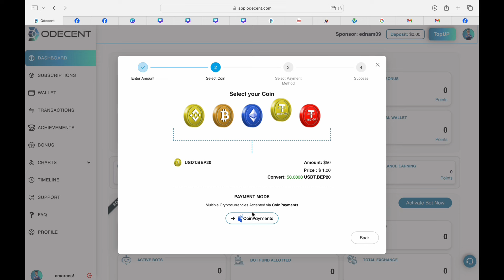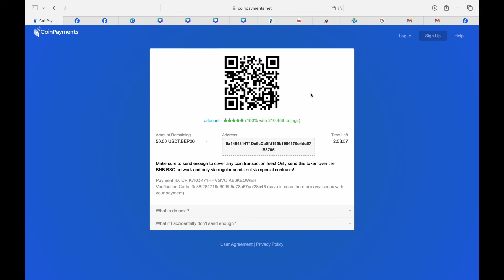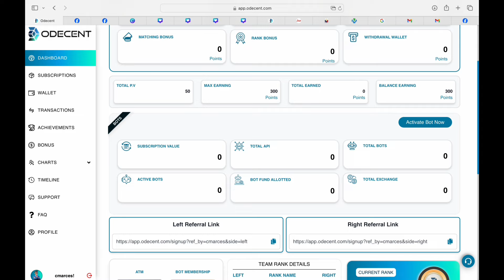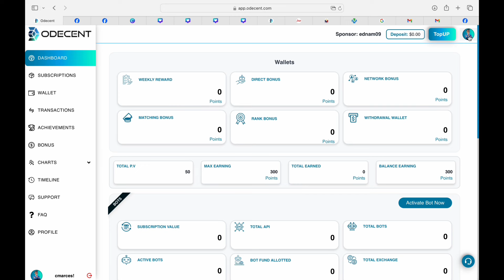How to Activate Your Odecent Account (Filipino)